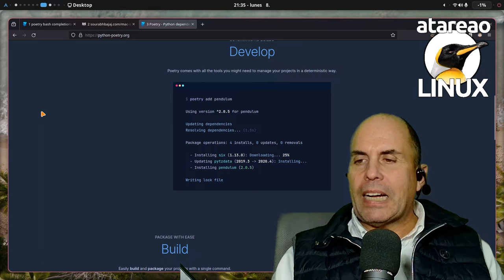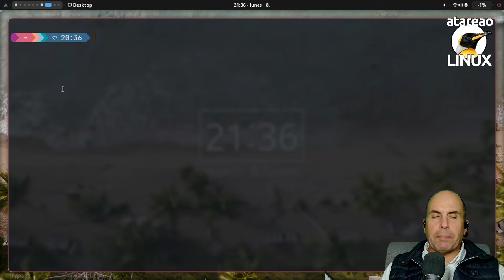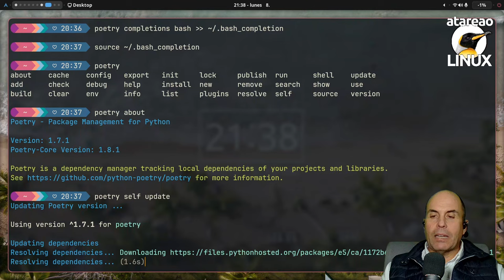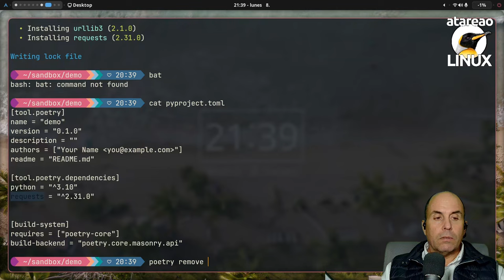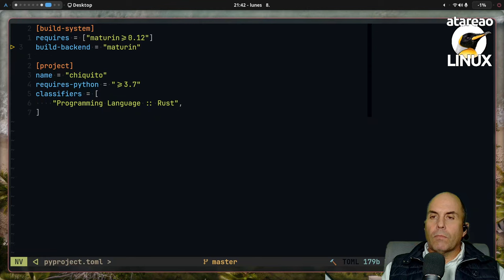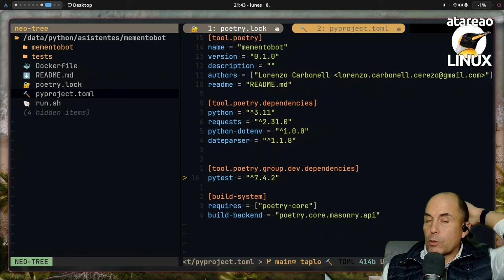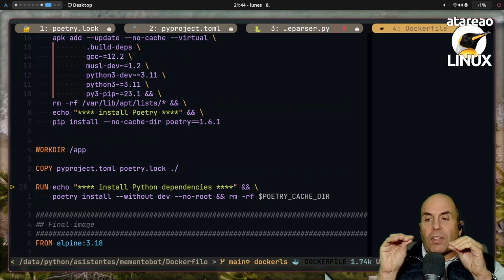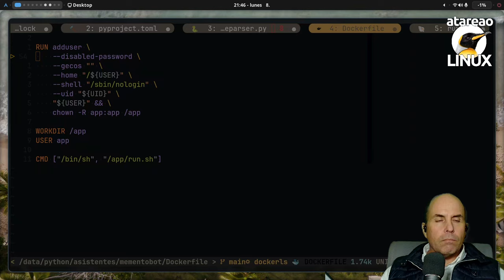Poetry, el anillo único de Python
Las dependencias en Python, y en cualquier otro lenguaje de programación que trabaje con dependencias es un auténtico dolor. Esto no me lo puede negar nadie. Existen tantas opciones para gestionar dependencias en Python como colores, y es complejo decantarte por alguna. De la misma forma, hay otro problema para la gestión de los entornos de trabajo, desarrollo y programación. Igualmente, también tienes distintas formas para gestionarla, cada una de su padre y de su madre. Sin embargo, hace ya algún tiempo disponemos de Poetry, que a mi me gusta llamarlo el anillo único de Python, porque es la herramienta que te va a permitir gestionar de forma adecuada tanto dependencias, como el entorno de trabajo, sin necesidad de complicaciones. Una sola herramienta para gobernarlo todo, y desde la cual vas a gestionar las dependencias como trabajar con los entornos.